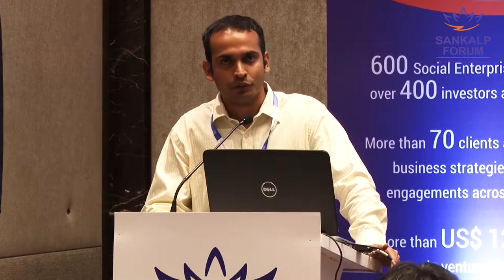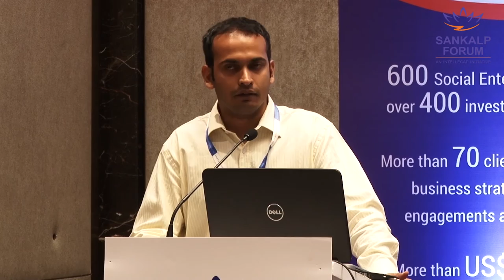27 SME Financing 2nd